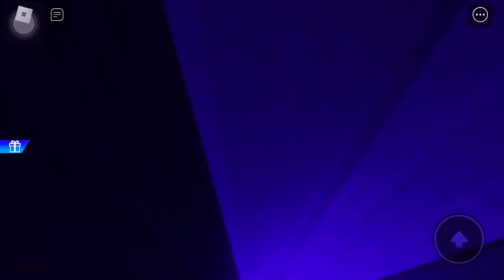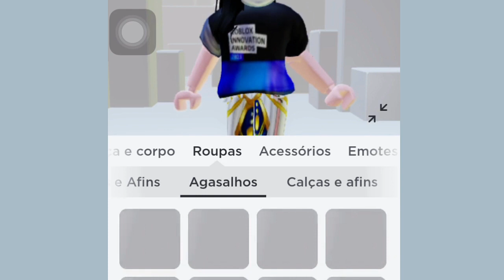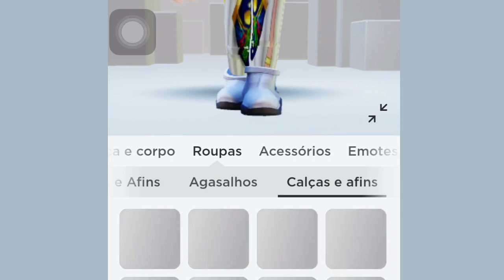GRÁTIS * +3 ÍTENS GRÁTIS* NO ROBLOX INNOVATION 2023 [SAIBA COMO] TEMPO LIMITADO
[ TODO ÍTEM GRÁTIS É POR TEMPO LIMITADO]

Mapa: ROBLOX INNOVATION AWARDS 2023